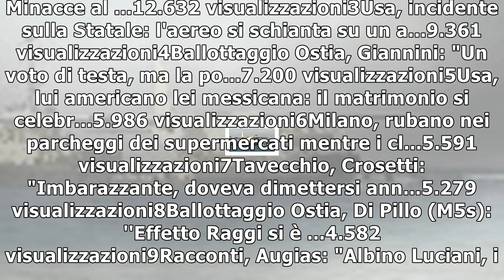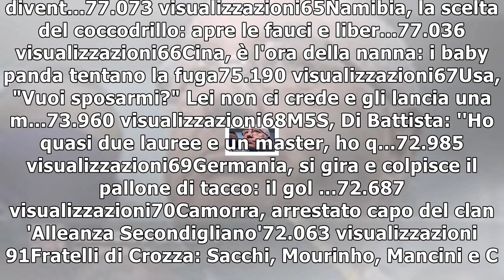Migranti torturati in libia, tre arresti in calabria